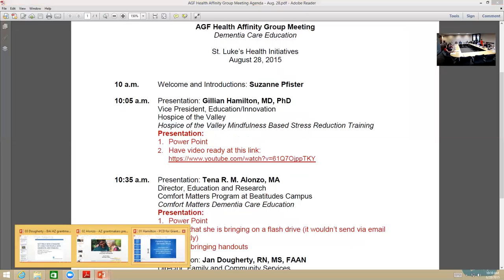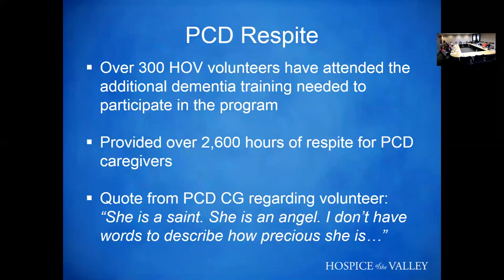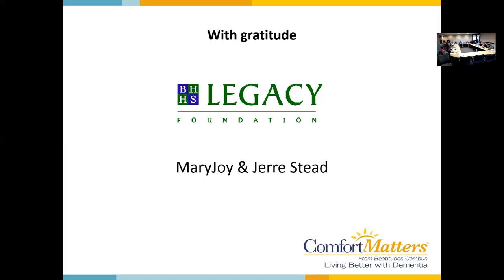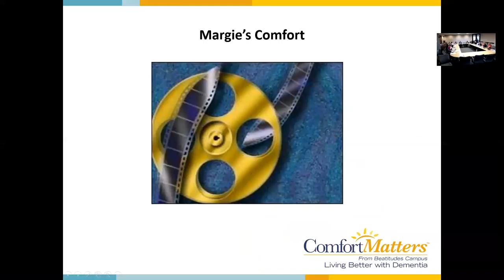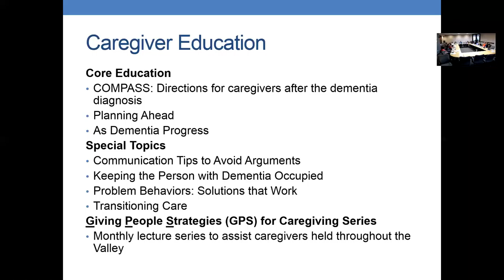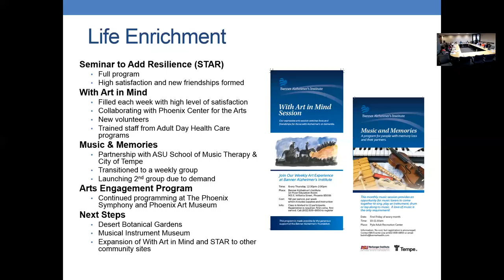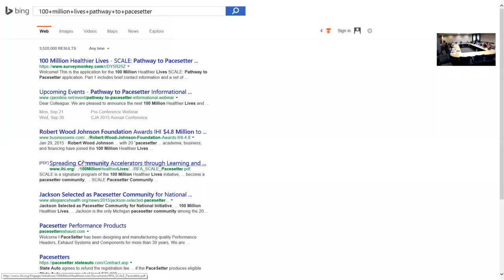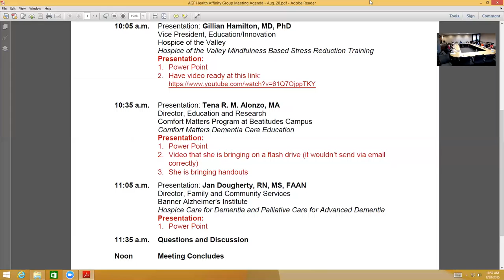August 2015 Health Funders Meeting: Dementia Care Education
The AGF Health Funders Affinity Group met to learn more about dementia care education in Arizona. The group learned from presenters specializing in different areas of dementia care.

Presenters:
Tena R. M. Alonzo, MA
Director, Education and Research | Comfort Matters Program at Beatitudes Campus
Comfort Matters Dementia Care Education

Jan Dougherty, RN, MS
Director, Family and Community Services | Dementia Care, Banner Alzheimer’s Institute
Hospice Care for Dementia and Palliative Care for Advanced Dementia

Gillian Hamilton, MD, PhD
Vice President, Education/Innovation | Hospice of the Valley
Hospice of the Valley Mindfulness Based Stress Reduction Training